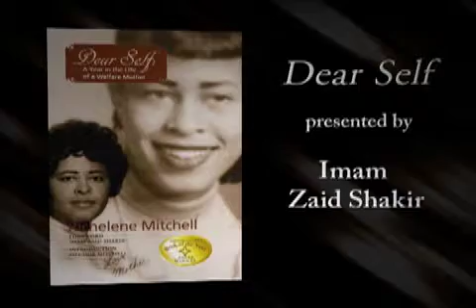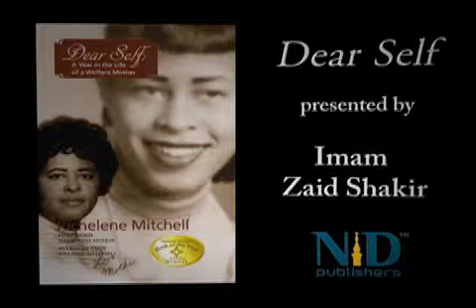Dear Self - A Year in the Life of a Welfare Mother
Though penned almost 35 years ago, the message of this award-winning book is still clear and astoundingly relevant. With a foreword written by her first-born son Imam Zaid Shakir, American Muslim scholar, professor and writer, Dear Self is a valuable resource for those seeking to understand the exhausting reality of the dark corners and sharp edges of poverty in America. A reality that continues to be faced by millions of American people, whose quiet plight is rarely heard or voiced in such articulate and graceful words.